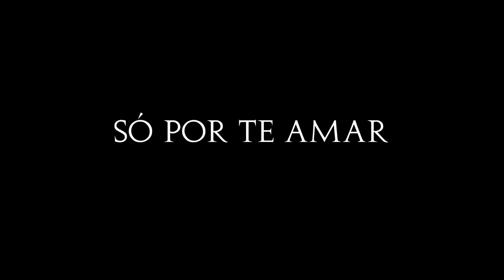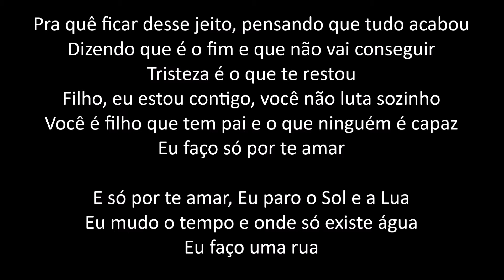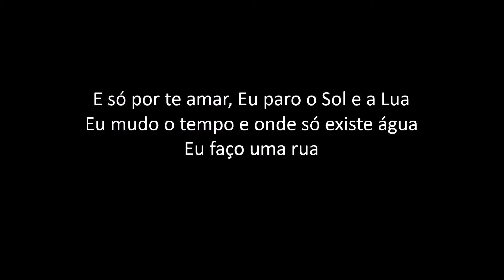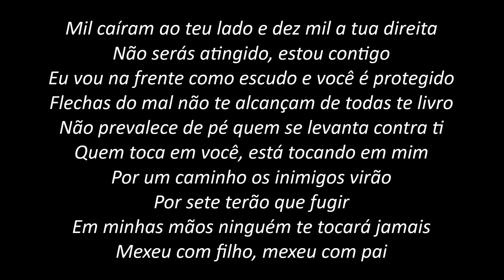Só por te Amar - Leandro Borges (PLAYBACK com LETRA)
SDA Mãe, Exemplo de Mulher (Especial Dia das Mães)